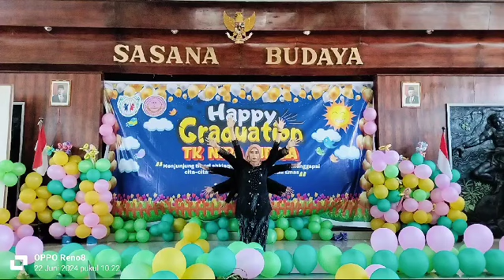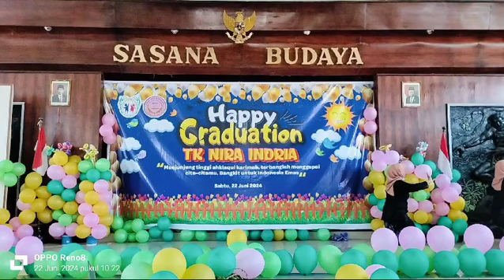Persembahan tari guru || perpisahan kelompok B || TK NIRA INDRIA